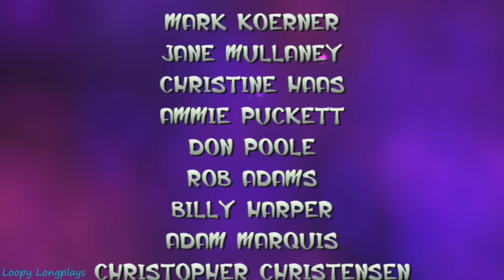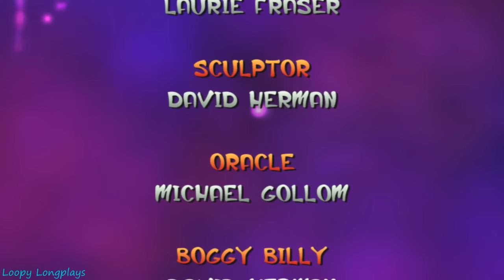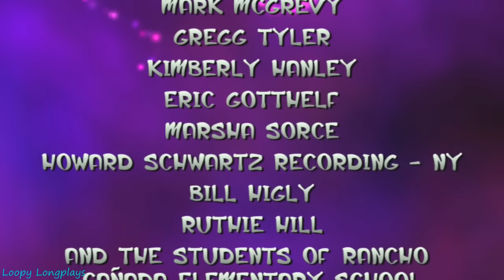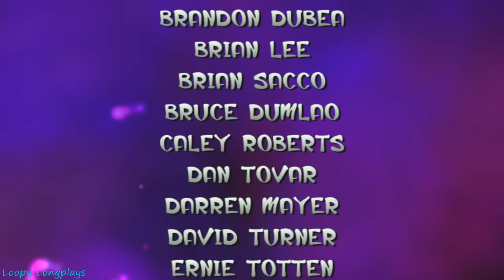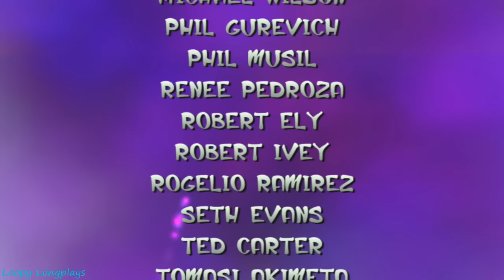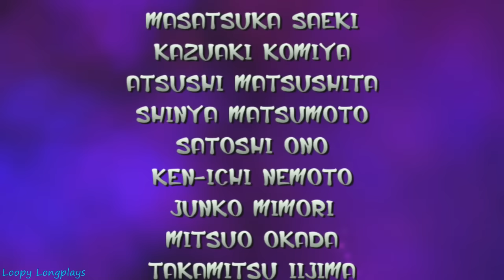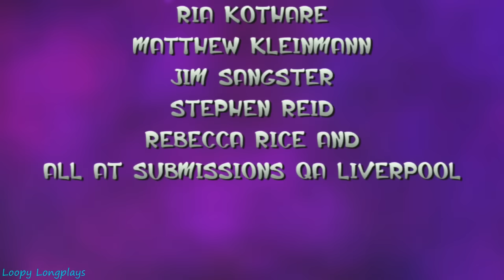Jak and Daxter: The Precursor Legacy - Longplay 100% Full Game Walkthrough (No Commentary)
Jak and Daxter The Precursor Legacy now this game is a great and classic game, this is a solid 3D platformer. I collect all 101 power cells and all 2000 precursor orbs, fun fun. Every time I've 100% this game a few times maybe 3 now, and every time its still so much fun. The music, the art style, combat, environment, etc... Is all done so well. Every time I play it I get a flood of memories from being a kid. This is playe4d on the ps3 (Jak and Daxter Collection). Anyways enough talk, I hope you enjoy this longplay :)

The Start - 0:00
The Dark Plant that ate them Eggs I couldn't find - 1:23:34
The Rest of the Game - 1:25:00